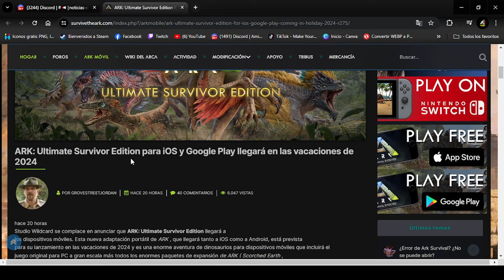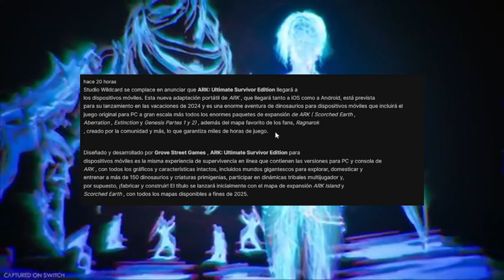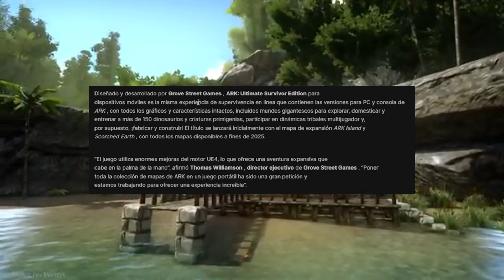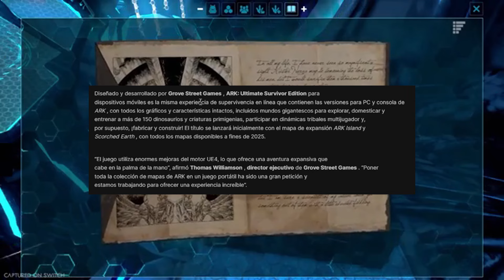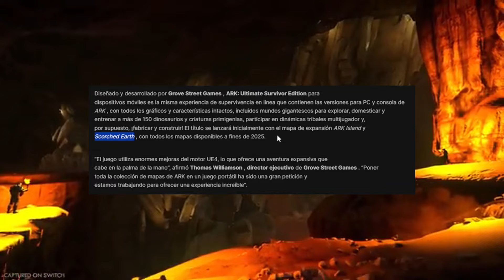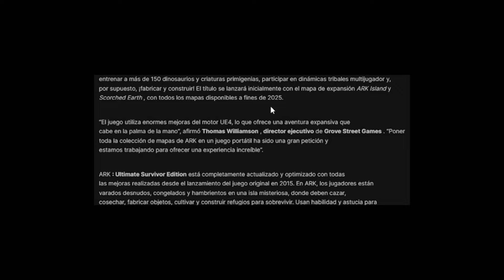POR FIN LLEGA EL NUEVO ARK MOBILE CON TODOS LOS MAPAS DE PC